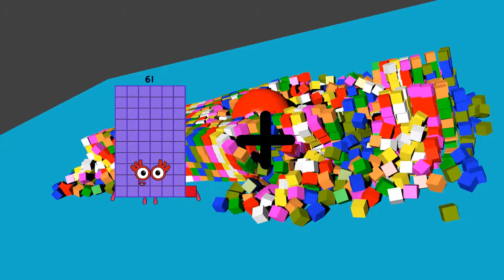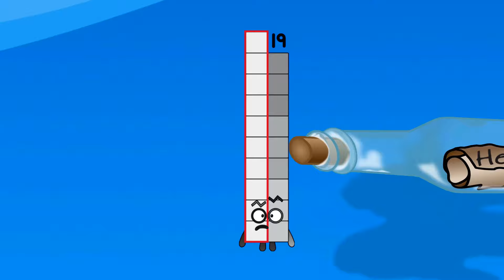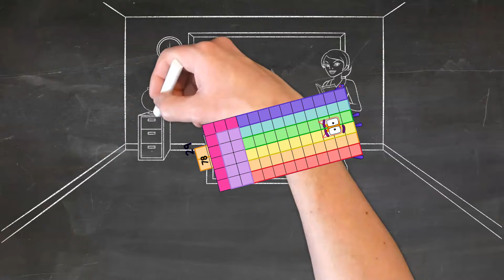Numberblocks Math: Numberblocks Series 7 | Numberblocks Series 7 Step Squad | LEVEL 2 | #400